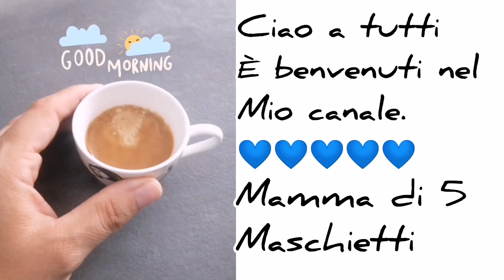Puliamo bagno e camere. facciamo la focaccia. vita da mamma di 5. la mia organizzazione.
Ciao a tutti e benvenuti nel mio nuovo video.

Per collaborazioni potete contattarmi su istangram come lucry_love_home